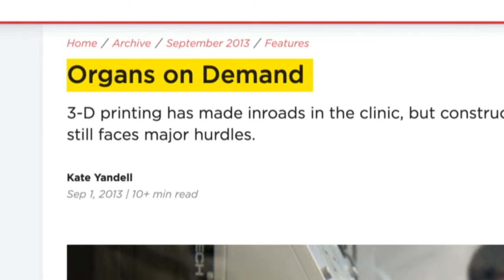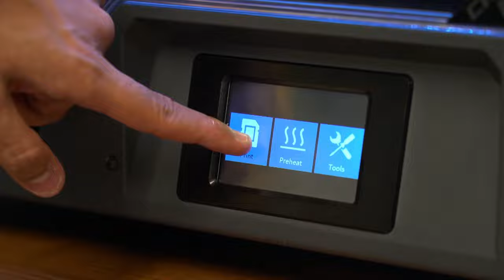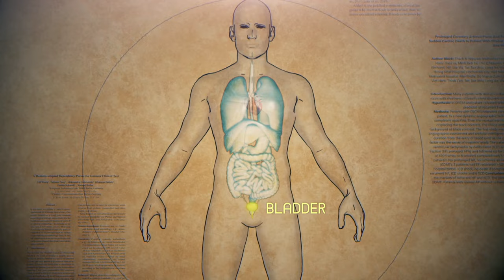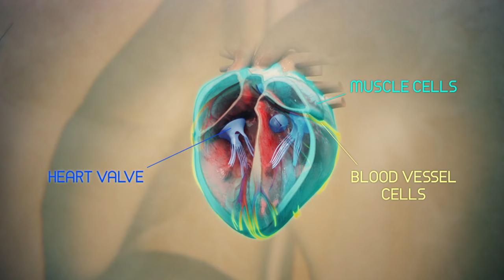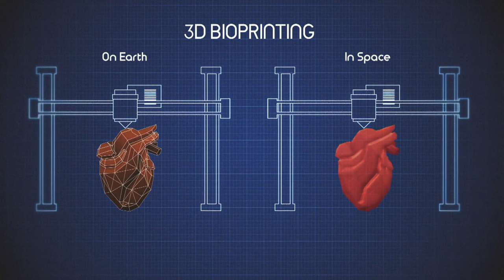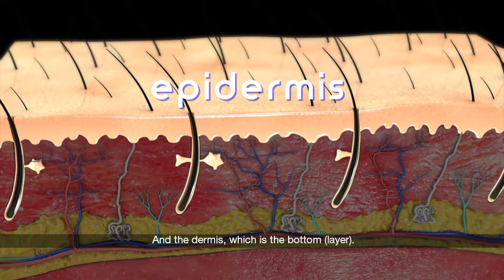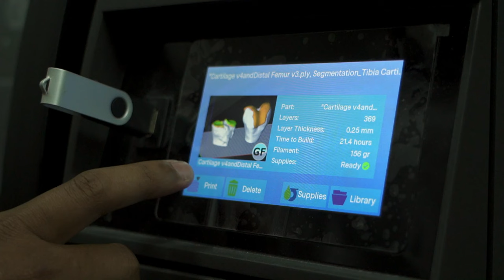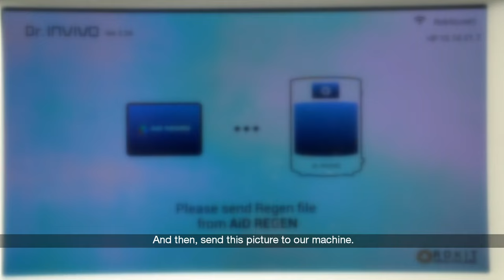Soon, We Could 3D Bioprint Human Organs On Demand | What's The Big Deal? | 3D Printing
Picture this: you walk into the hospital one day… and waltz out with a brand-new set of lungs. Or kidneys. Or heart. Or… well, you get the idea.

We’re not describing a scene from a science fiction movie. According to scientists, this could be a reality within just a few decades, thanks to a futuristic, cutting-edge technology known as 3D bioprinting.

Join host Rishi Budhrani as he goes on a quest to find out what 3D bioprinting can already do, exactly how close are we to printing human organs on demand, and whether this could really help him outlive a worrying family history of heart disease.

About the series: They were supposed to be the next smartphones -- devices so small and light, you could wear them. So why aren’t our smartwatches that lifechanging yet? Rishi Budhrani finds out on ‘What’s the Big Deal?